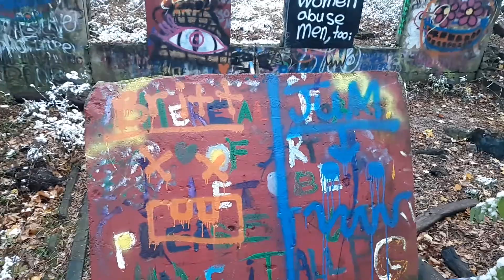Nature walk trees snow covered forest graffiti art nature and art are awesome